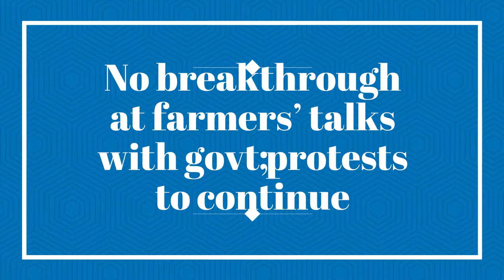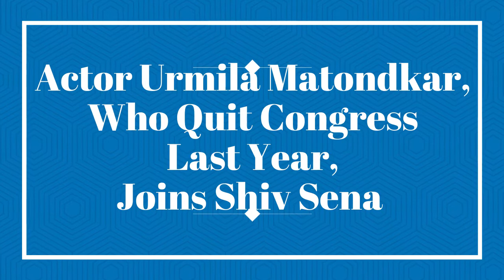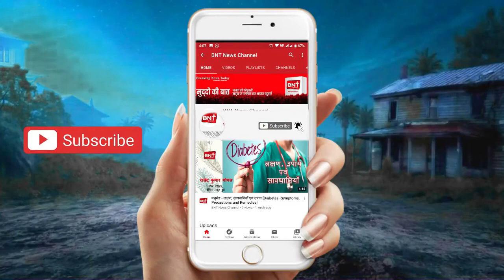खास खबरे Breaking News Today